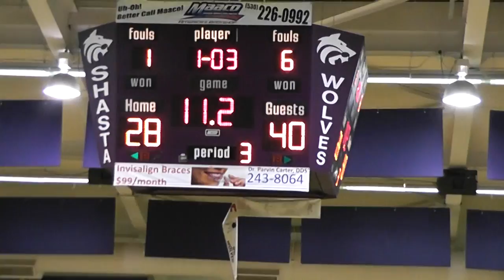Girls Enterprise at Shasta 1-11-13: " Long buzzer" beater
The Shasta cheering section is not able to fool freshman point guard Kamina Sanders as she is able to find Jordan Kimbrough at the last second of the third quarter and Jordan beats an unusually long buzzer with a bank shot to give Enterprise a 42-28 lead heading into the fourth quarter.